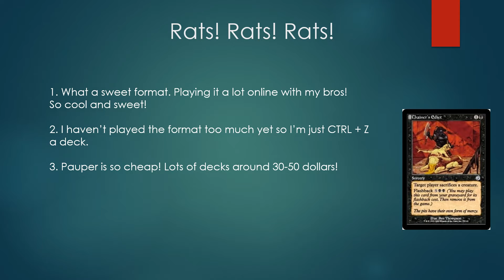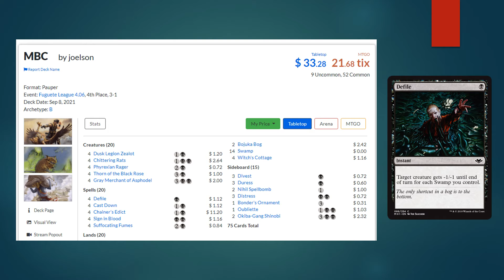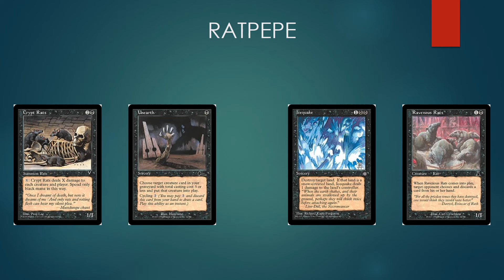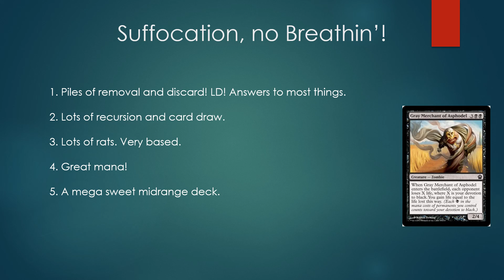Pauper Deck Tech: Mono Black Midrange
This is a really nice video about a really nice deck that plays a couple rats. It's called "we do a little trolling".